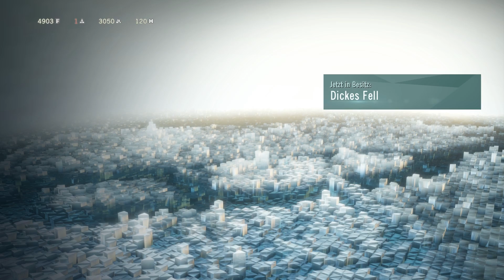Assassin's Creed Unity [Let's Play] [Deutsch] [100% Synchro] Part 14 - Was ist der Baphomet-Kult?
Ein paar kleine Nebenspielerein erwarten uns heute: Eine Gesellschafts Klub Mission und ein wenig von den Pariser-Geschichten. Dabei bekommen wir erstmal Kontakt mit dem Baphomet Kult...